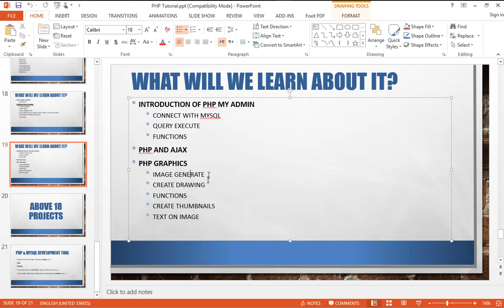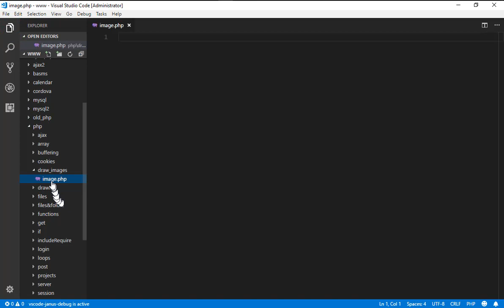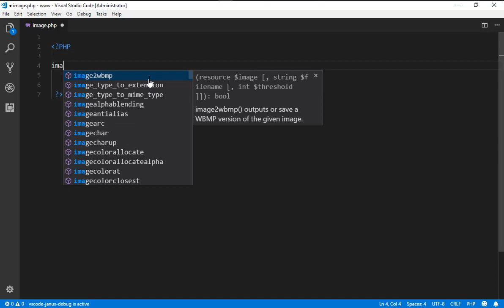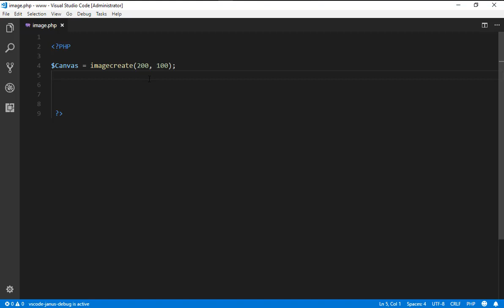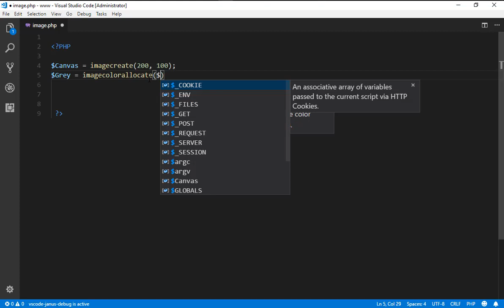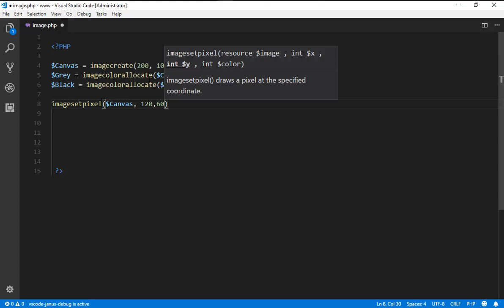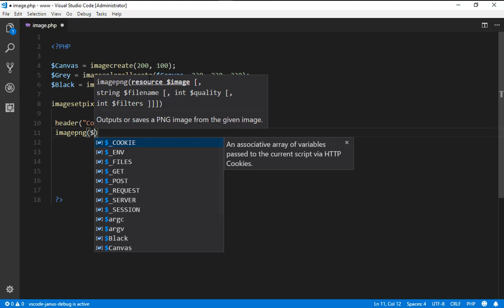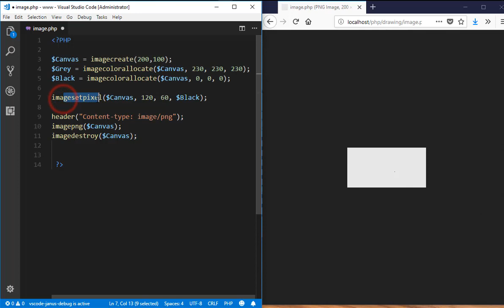82 How to do graphics work in PHP Part 1 in Urdu - PHP & MySQL Tutorial in Urdu (Basic to Advance)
In this video, You will learn about Graphics work in PHP in Urdu and HInid.

This is a of MySQL tutorial for beginners course.
If you want to learn Complete MySQL Course so Watch whole playlist and learn from it.